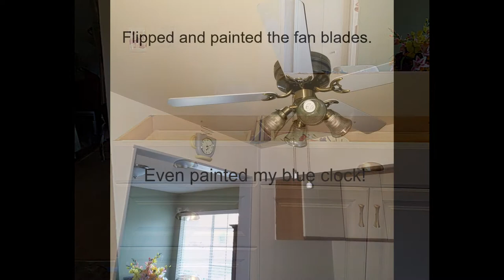DIY Kitchen Update Remodel 2018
After several long years I finally updated my kitchen. Converted my dining room into a part of kitchen as my eating area.. nook? Painted old cabinets, added new cabinets and counter tops. A bit more to do, but I am so thrilled I don't mind waiting a few more years.

Big Italian hug;  Cat